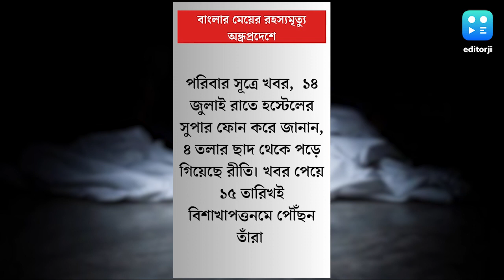অন্ধ্রপ্রদেশে পড়তে গিয়ে রাজ্যের আরও এক পড়ুয়ার মৃত্যু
পরিবার সূত্রে খবর, ১৪ জুলাই রাতে হস্টেলের সুপার ফোন করে জানান, ৪ তলার ছাদ থেকে পড়ে গিয়েছে রীতি। খবর পেয়ে ১৫ তারিখই বিশাখাপত্তনমে পৌঁছন তাঁরা । কিন্তু সব শেষ ।